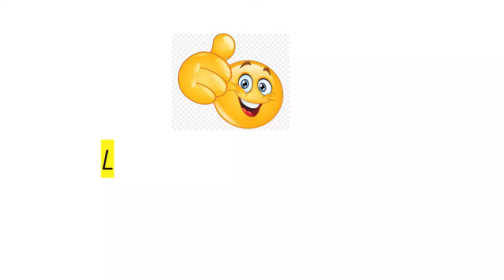2012 Movie Car Scene Reverse Gear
2012 Movie Car Scene Reverse Gear Channel

Upload Frequency of our Channel: Once per week.
About This Movie Clip
Escaping from disasters in movies are a treat to eyes. This 2012 movie clip features John Cusack (2012 movie) and his family attempts to escape the disaster which is literally bringing an end to the world. This is a movie clip from film 2012, which is a Hollywood movies and was listed as one of the top movies or best films of its time. In this clip, reverse motion and slow motion are used to add interesting effects to the 2012 movie scene.

Leave your movie scene reactions in the comments box below and suggest more of such movies for reverse effects.
Due to reverse sound effects, the language in the clip has become gibberish. However, the clip is more focused on highlighting the excellent cinematography and special effects. So, I guess language would be a problem. At certain places, we have used subtitles to add fun to the movie clips.

The channel purpose is to play famous movie clips in reverse motion.
By directing the attention of viewers to Reverse Gear channel, the channel encourages the viewers to rent or stream these movies which are worth watching for.

We never upload clips of movies that are still in premiere stage.

If you owe the rights for any of the clips on this channel and don't want them to be uploaded here, then kindly contact us to remove your clips, before striking for copyright infringement.

CREDITS:
Cast: Woody Harrelson, Tom McCarthy, John Cusack, Amanda Peet, Morgan Lily
Director: Roland Emmerich
Producer: Mark Gordon
Screewriter: Harald Kloser

Production Companies:
Columbia Pictures (presents) (A Roland Emmerich Film)
Centropolis Entertainment (as Centropolis)
Farewell Productions
The Mark Gordon Company